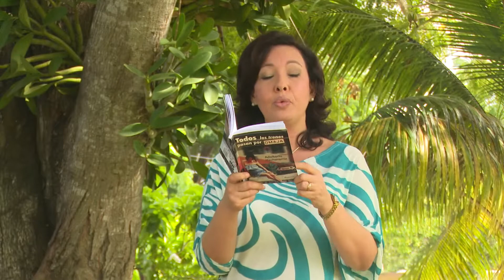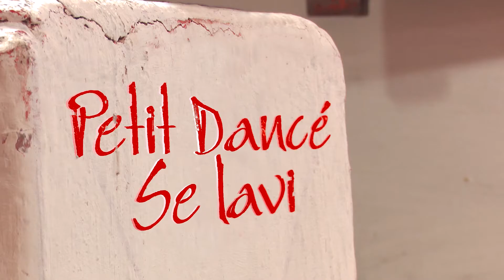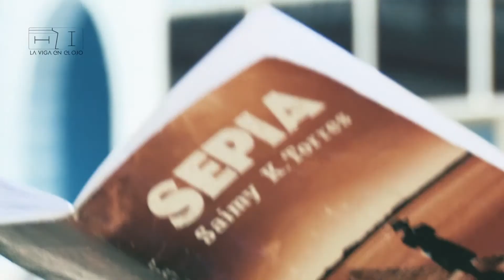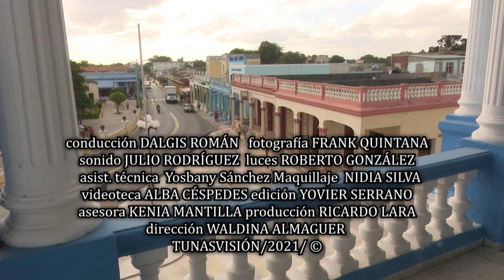Claroscuro 30-7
Nuevamente la revista informativo cultural Claroscuro nos acerca al quehacer de los artistas de la provincia. En la siguiente emisión conoceremos sobre los trovadores tuneros que participarán en la 45 Jornada Nacional de la Canción Política, actualizamos sobre el proyecto danzario Petit Dance y las actividades que prepara la UNEAC para festejar su 60 aniversario.